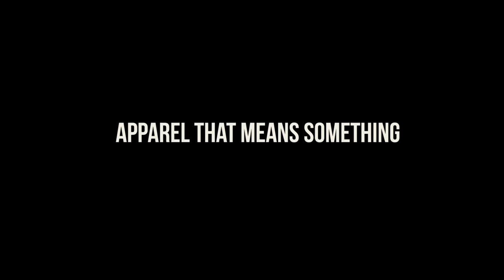Massive mob overwhelms Heritage High School's favorite police officer! [Mitch Brouillette] [FULL HD]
Heritage High School in Brentwood, CA wanted to show a little love for their awesome campus police officer. Here's a look at how they honored him with this DUDE. be nice Project.